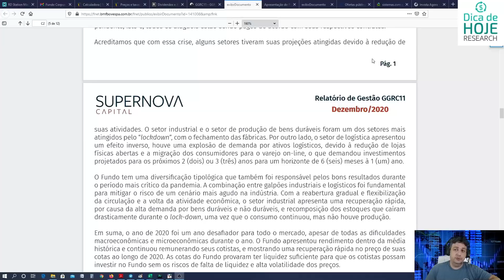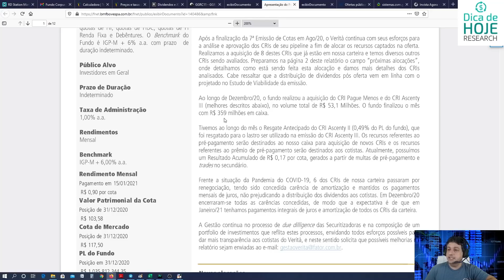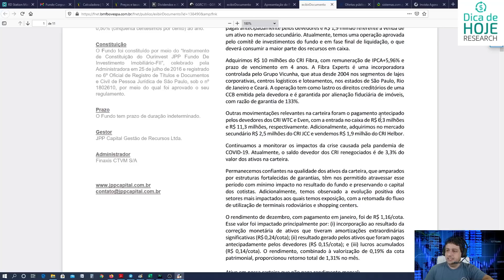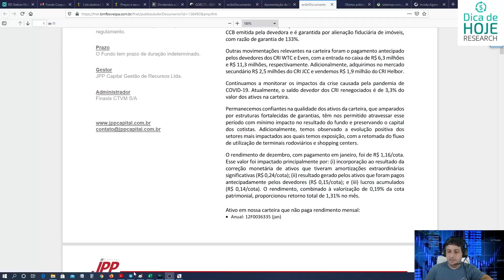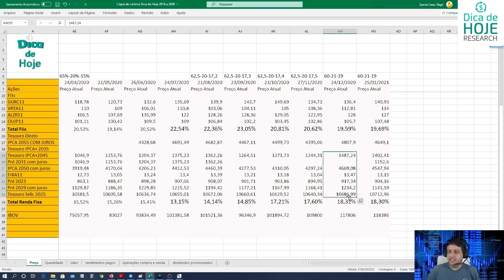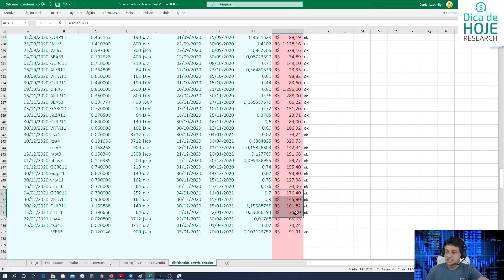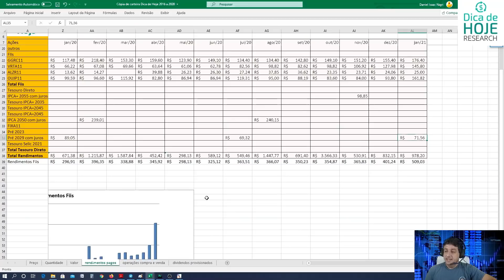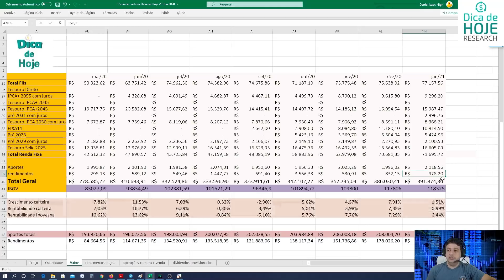Carteira Youtube Janeiro 2021 - Os Fiis da Carteira